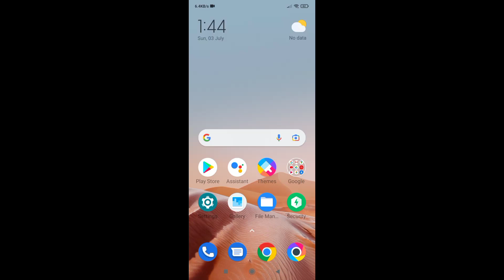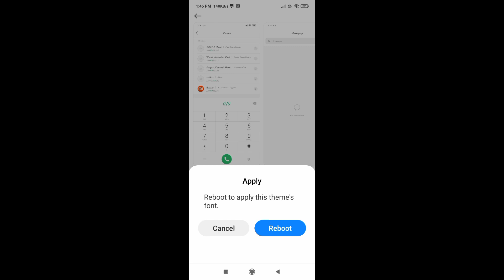Poco C31 phone me font style change kaise kare ।। how to change font style in poco c31 phone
is video me bataya gaya hai friends ki poco C31 mobile ka font style ko change Kaise kiya jata hai